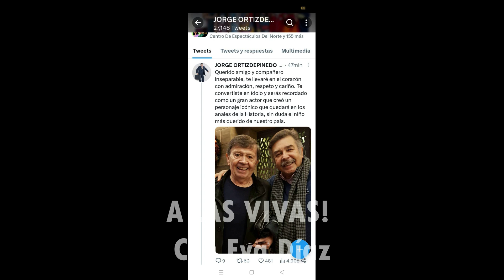F4LL3C3 CHABELO...El amigo de todos los niños se fue! Luto en los espectáculos. Hasta pronto cuate!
Ahora no fue meme, ni broma de mal  gusto, Xavier López, nuestro queridísimo Chabelo falleció a la edad de 88 años. Se sabe que por complicaciones abdominales...